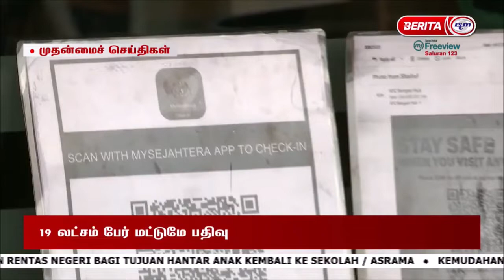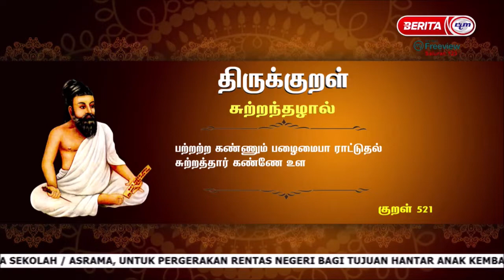4 MAC 2021 – BERITA TAMIL